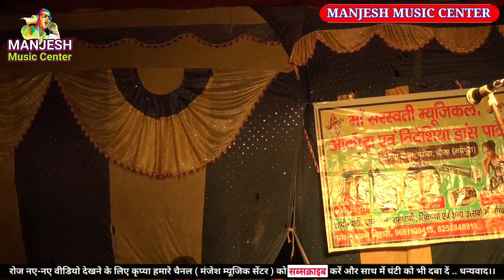शंकर शुशीला और सौतेले मां की कहानी।।भाग-10।। बहुत ही सुन्दर और दर्द भरी कहानी।।अंगीका नाच प्रोग्राम